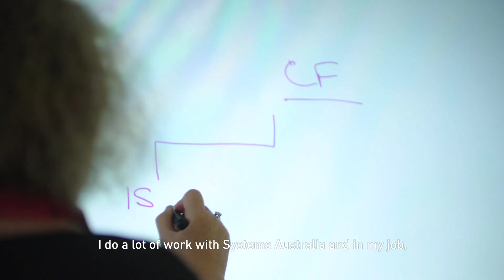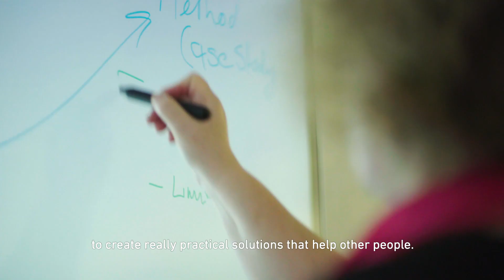Study Flinders Computer Science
Meet Professor Trish Williams – Trish is a Flinders educator in computer science, cybersecurity and expert in Digital Health Systems at Flinders.

“I started off doing a degree in Computer Science but always worked in the healthcare field, so for me it was a natural progression to put the two of them together. As the years went on cybersecurity became a really big topic and that is what led me to Flinders University in Adelaide, as a unique opportunity to practice all of those three things together.” Professor Trish Williams

"What students can expect when they come to study with us is a great experience in terms of the application of what they learn." Professor Trish Williams